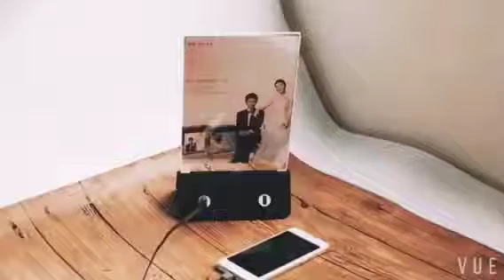Table Menu holder power bank show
4 USB port table menu holder power bank show